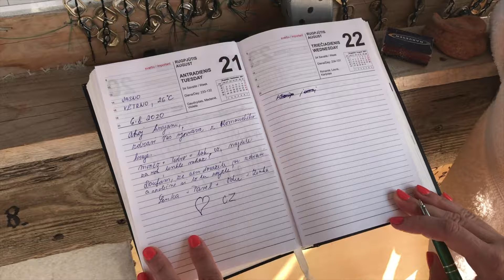Cartisss Cartman - Pohoda (Official video)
MIX/MASTER - Magic Records

Produkoval Bezimenimusic